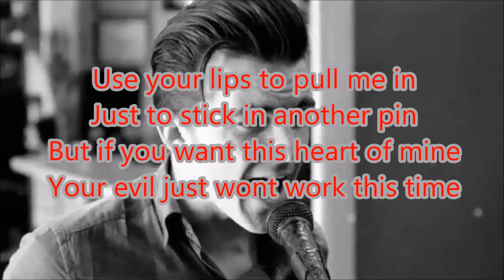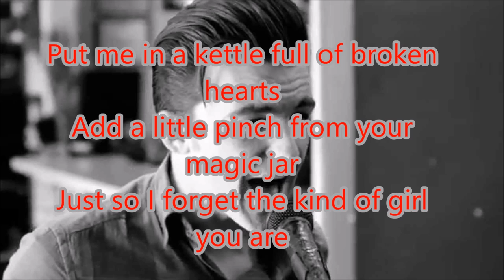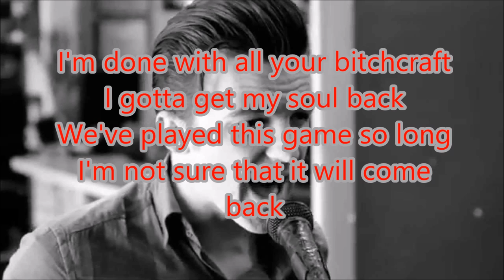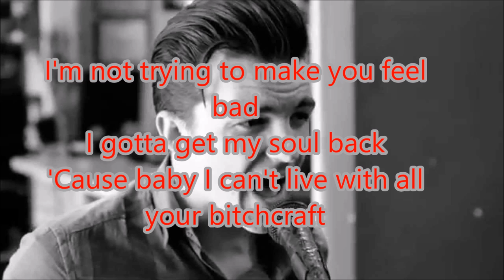Drake Bell: Bitchcraft - Lyrics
Enjoy the lyrics video for the former Drake & Josh co-star, Drake Bell's song, Bitch Craft.